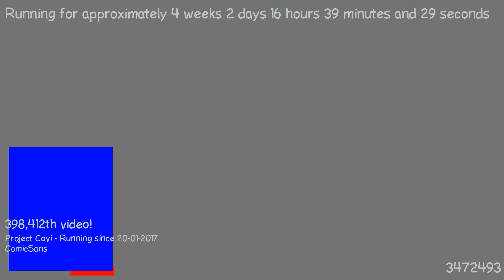1487601825 - Webdriver Cavi - T-P